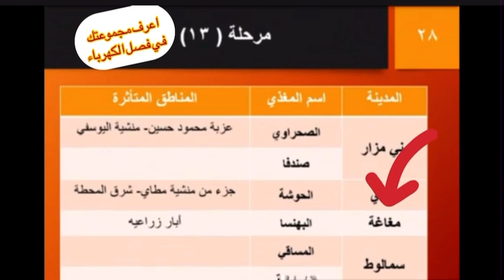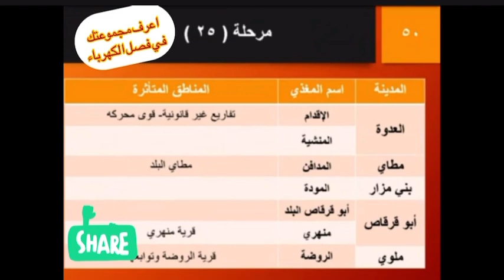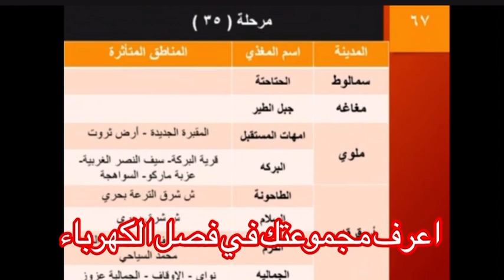اعرف مجموعتك في قطع الكهرباء